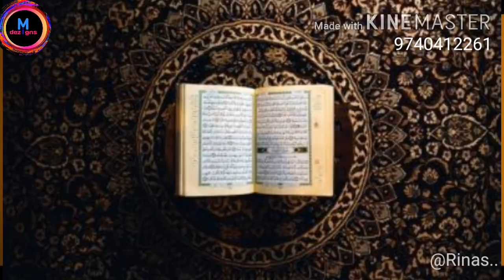Jalla jalalaam allah heart touching song whatsapp status video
mappila pattukal
Mappila songs
mappila pattukal new
trending madh songs
new islamic songs malayalam
Malayalam islamic songs
Mappila pattu songs download
new madh songs
new madh songs new madh songs malayalamnew madh songs 2021 status new madh songs malayalam
new madh songs  mp3
new madh songs status
new madh songs 2021
new madh songs 2021 with lyrics
new madh songs with lyrics
madh song lyrics
madh song lyrics 2021
madh song lyrics malayalam
madh song lyrics app
madh song lyrics pdf
ambavan imbamay madh song lyrics prananam prabhuve madh song lyrics akashathile ambiliyano madh song lyrics poovil viriyum madh song lyrics
madh song status
madh song status video
madh song status malayalam
new madh song status
akashathile ambiliyano madh song status islamic madh song status
njan ezhuthum madh song status sahithyolsav 2021 madh song status prananam prabhuve madh songs status new madh song status arabic
madh ganangal
madh ganangal new
madh songs malayalam whatsapp status islamic status video malayalam
whatsapp islamic status video malayalam malayalam islamic speech
malayalam islamic speech live
malayalam islamic speech noushad baqavi, malayalam islamic speech status malayalam islamic speech simsarul haq malayalam islamic speech noushad baqavi 2021
 malayalam islamic speech for students malayalam islamic speech new
malayalam islamic speech lokavasanam malayalam islamic speech maranam nabidina song
nabidina song new
nabidina songs for kids
nabidina song karaoke
nabidina song arabic
nabidina song 2021
nabidina songs 2021
nabidina whatsapp status malayalam nabidina whatsapp status 2021
nabidina whatsapp status
nabidina whatsapp status english
nabidina whatsapp status video
nabidina whatsapp status song
nabidina whatsapp status arabic
nabidina whatsapp status hindi
nabidina whatsapp status malayalam 2021 nabidina whatsapp status new, mappila pattukal, mappila pattukal new
mappila pattukal mp3
mappila pattukal malayalam new
mappila pattukal album
mappila pattukal karaoke
mappila pattukal lyrics
mappila pattukal remix
mappila pattukal song
mappila pattukal kannur shareef
mappila status
mappila status song
mappila status videos
mappila status new 2021
mappila status new female
mappila status 2022
mappila status album
mappila status bgm
mappila status song 2022
mappila status new
islamic status, islamic status video
islamic status naatmadh song
Child singing, Latest islamic song
Islamic song
new malayalam album
latest madh song
latest madh song malayalam
malayalam new album
mappilapattu
islamic songs
latest islamic songs malayalam
top songs malayalam
hit madh songs malayalam
video song
latest video album madh song
top songs
superhit islamic malayalam songs
superhit album songs
jukebox
malayalam album songs jukebox
hit songs
madh songs
malayalam songs
new muslim songs MY dezigns
Alif Media Official
Alif
islamic song
new duff song
islamic mashup song
mappilappattu
nabidina ganam
supper madhu Malayalam
thangal shahin
muth rosool islamic status new
islamic status naat
new released madh song status
trending madh song status
Duff
Duff status video
jumma Mubarak status
jumma Mubarak
new released Arabic song
WhatsApp status video
Rahoofazhariakode
Thwahathangalsongs